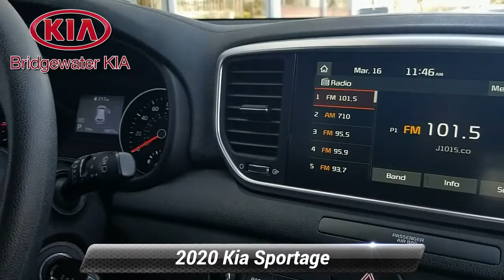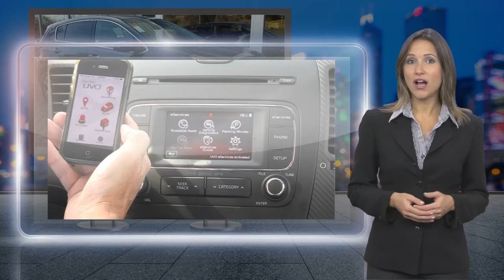Certified 2020 Kia Sportage LX, Bridgewater, NJ 629641DC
Bridgewater Kia

*2020 Kia Sportage LX AWD,*Pacific Blue Exterior over Black Fabric Interior,*VEHICLE HIGHLIGHTS:*Remote Keyless Entry with Illuminated Ignition Switch,Forward Collision-Avoidance Assist with Pedestrian Detect, Lane Keeping Assist,Driver Attention Warning, Rear-View Camera with Parking Guidance Display,8-Inch Touchscreen Color Monitor,AM/FM/Satellite Radio with MP3-Player, 160 Watt Audio System with 6-Speakers,Bluetooth Hands-Free Wireless Phone Connectivity,Android Auto and Apple CarPlay, Smartphone Integration,Multi-Function Steering Wheel with Bluetooth/Cruise/Audio Controls,Tilt/Telescoping Steering Column,Front Bucket Seats, 60/40 Split Folding and Reclining Second-Row Bench Seats,Temperature Control Air Conditioning with Air Filtration,Metal Look Interior Trim with Chrome Interior Accents,Rear Center Armrest with Cupholders,Power Door Locks, Power Windows with Driver One Touch Down Feature,Automatic On/Off Projection Headlights, LED Daytime Running Lights,Highbeam Assist, Projector Fog Lights,Exterior Power Mirrors with Manual Folding, Variable Intermittent Windshield Wipers,Privacy Glass, Rear Spoiler, Dual Level Cargo Floor,2.4L GDI DOHC 16-Valve 4-Cylinder Engine,6-Speed Automatic Transmission, Drive Mode Select,Automatic Full-Time All-Wheel Drive System with Locking Center Differential,Down Hill Brake Assist and Hill Start Assist Control,17-Inch Aluminum-Alloy Wheels with All-Season Tires,*GUARANTEED Financing for All Types of Credit!**Balance of Factory Warranty, Extended Warranty Available.*

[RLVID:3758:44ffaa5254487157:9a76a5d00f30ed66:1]